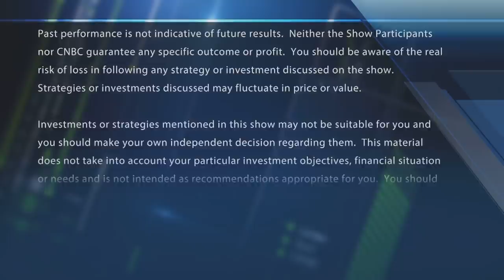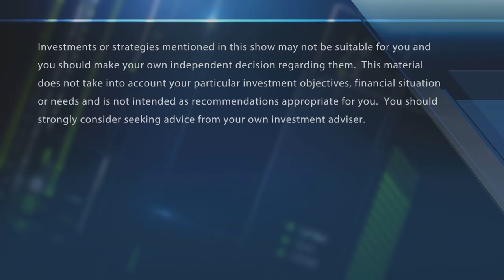Is CrowdStrike still a buy?